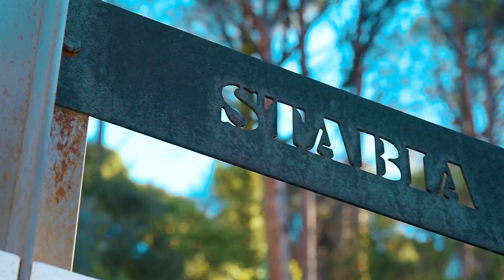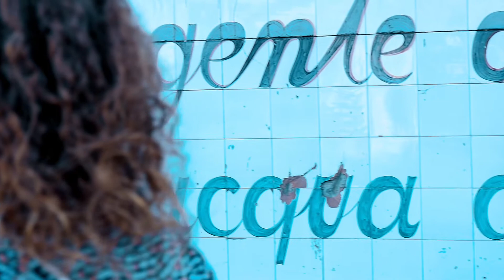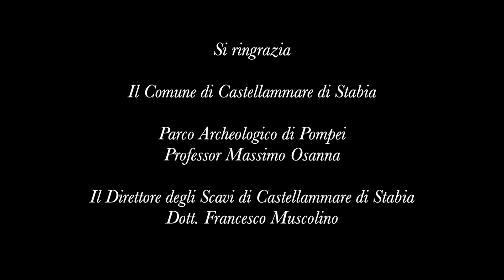Vieni , Vedi 'Vìv' (Spot Castellammare di Stabia)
Uno Spot realizzato con i ragazzi del liceo classico Plinio Seniore di Castellammare di Stabia, per la valorizzazione dei beni culturali della città!!
Stabiae sorge ai piedi del Monte Faito, all'inizio della Penisola Sorrentina. E' una terra dal cuore antico, un luogo di delizie da millenni. Gli Scavi Archeologici (che hanno riportato alla luce ville romane) ed il Museo Stabiano testimoniano la storica importanza della località,le 28 sorgenti che sgorgano nei due stabilimenti termali direttamente dal monte Faito, la Reggia di Quisisana, la Cassa Armonica, i Cantieri Navali, il Centro Antico!! Un racconto Gliommero !E' la città di mio figlio, ed è anche un po mia!!
Ci vivo , la respiro, la "bevo".
W Castellammare di Stabia!!!
Gabriele Saurio